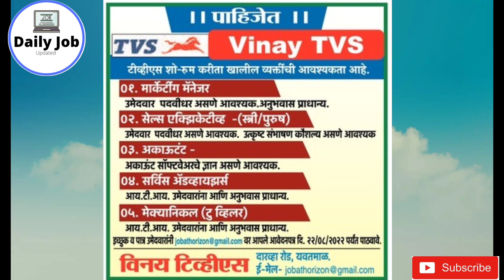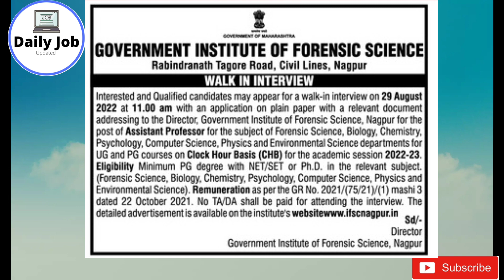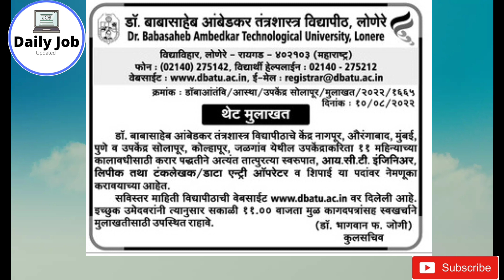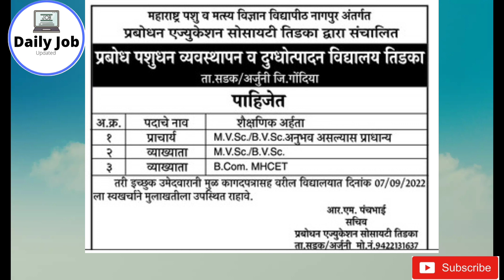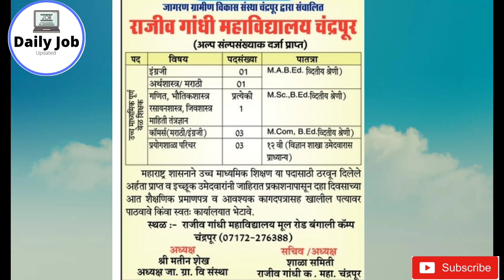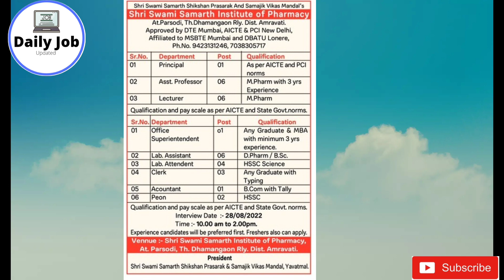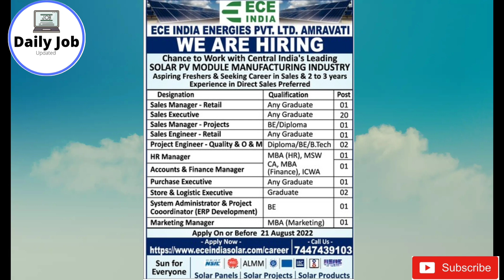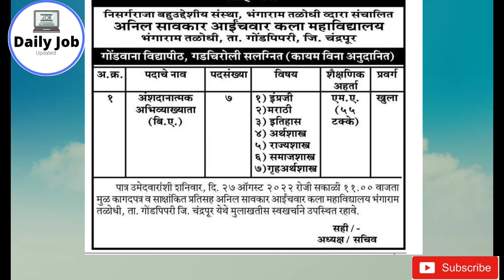डॉ.बाबासाहेब आंबेडकर तंत्रशास्त्र विद्यापीठ डायरेक्ट भर्ती jobs|today nagpur jobsnagpur jobs today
WELCOME TO MY CHANEEL

Today Watching
1. TVS jobs |two wheeler showroom jobs|yavatmal jobs
2.government institute of forensic science jobs in nagpur
3. today nagpur jobs | telecaller jobs in nagpur| 10th pass jobs |12th pass job|8th class joba|nagpur job
4.gandi automotive job in nagpur|amravati city jobs|pune city jobs|engineer jobs in nagpur
5. today job in gondia|today watch gondia jobs|gondia jobs |jobs in gondia city |gondiya city jobs
6.rajiv gandhi mahavidhlaya chandrapur|teacher jobs|professor jobs|mcom base jobs|direct interview|direct selection
7.shri swami samarth intitute of pharmacy jobs in amravati|dhamangaon railway in jobs|amravati district jobs|school jobs
8.wardha jobs|harisons honda showroom jobs|wardha today jobs|sales jobs in showroom|two wheeler showroom jobs
9.ece india energies pvt ltd amravati|solar jobs|solar company jobs|today amravati jobs|job in amravati|amravati city me job|amravati city madhil jobs|
10.chandrapur city jobs|today chandrapur city jobs|job in chandrapur|all jobs in chandrapur|chandrapur city me job
11.akola jobs|job in akola|akola city me job
12. etc

apply link here
1. ece solar :